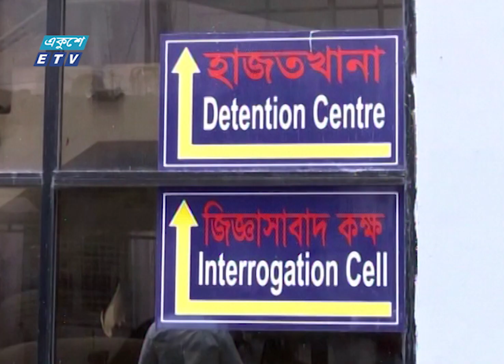রাজ্জাক ও শফিউর রহমানের ৪৫৮ কোটি টাকার অবৈধ সম্পদের তথ্য পেয়েছে দুদক | ETV News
করোনাকালে স্বাস্থ্য খাতে দুর্নীতির দু’টি মামলার তদন্তে নেমে জেএমআই চেয়ারম্যান রাজ্জাক ও স্বাস্থ্য অধিদপ্তরের সহকারী পরিচালক শফিউর রহমানের ৪৫৮ কোটি টাকার অবৈধ সম্পদের তথ্য পেয়েছে দুদক। দুই মামলায় মোট আসামি ১২। এসব মামলায় রিজেন্টের সাহেদ, স্বাস্থ্য অধিদপ্তরের চার কর্মকর্তা ও কেন্দ্রীয় ঔষধাগারের ৬ কর্মকর্তা-কর্মচারীকে আসামী করা হয়েছে। বিস্তারিত জানাচ্ছেন দীপু সারোয়ার।

২০০০ সালের ১৪ই এপ্রিল এটি সম্প্রচার কার্যক্রম শুরু করে। টিভি চ্যানেলটির খবরে নতুনত্ব ও অভিনবত্ব থাকার কারণে দর্শকদের কাছে বিপুল জনপ্রিয়তা লাভ করে। দেশ বিদেশের সর্বশেষ খবর, নাটক, সিনেমা, ডকুমেন্টারিসহ নানা খবর ও বিনোদনমূলক অনুষ্ঠান প্রচারিত হয় একুশে টেলিভিশনে।